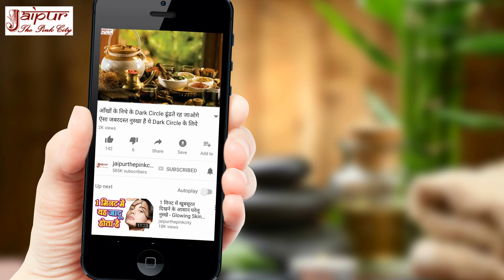काले कांख गोरे करने का तरीका, How To Whiten Dark Underarms, Kale Kankh Gore Karne Ka Upay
इस वीडियो में काले कांख (हाथ के नीचे की काली बगल) को गोरे करने का आसान तरीका बताया गया है. इसके लिए सोड़ा और पानी से एक आयुर्वेदिक नुस्खा तैयार करना और बगल में लगा कर अपनी काली बगल को गोरा करना बताया गया है.